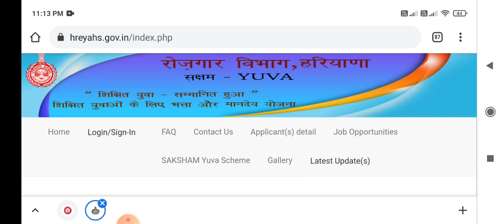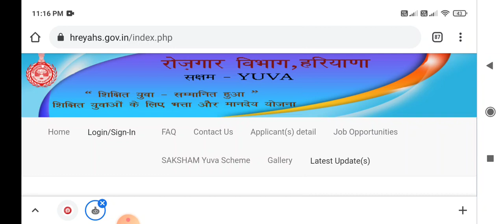सक्षम योजना कब होगा समस्या का निवारण || आखिर परेशानी कब तक दुर होगी || बडी़ खबर बडी़ अपडेट बडी़न्युज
saksham yojna haryana
saksham yojna ppp update
saksham yojna payment
saksham yojna registration
saksham yojna haryana
saksham yojna payment
saksham yojna registration
sakshamyojnaletestupdate
saksham yuva haryana
saksham yuva family id update
sakshamyojnaletestupdate
sakasham yojna
saksham yojana letest update
saksham yojna allowance Sellery
सक्षमयोजना
सक्षमयोजनाहरियाणा
सक्षमयुवा
सक्षम योजना
saksham yojna update ppp
saksham yojna haryana update qualifications
saksham yojna new jankari
saksham yojna letest jankariयुवा
saksham yojna haryana
saksham yojna payment
saksham yojna registration
sakshamyojnaletestupdate
saksham yuva haryana
sakshamyojnaletestupdate
sakasham yojna
सक्षमयोजना
सक्षमयोजनाहरियाणा
सक्षमयुवा
सक्षम योजना
saksham yojna letest jankarisakshamyojnaletestupdate
saksham yuva haryana
sakshamyojnaletestupdate
sakasham yojna
सक्षमयोजना
सक्षमयोजनाहरियाणा
सक्षमयुवा
सक्षम योजना
saksham yojna letest jankari